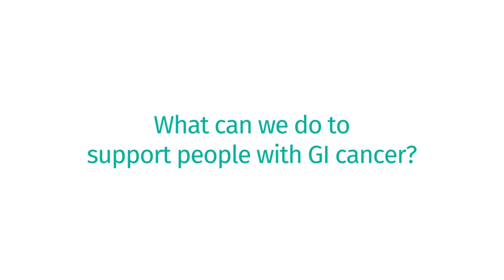GI Cancer Institute and Dr Sarah Tregenza